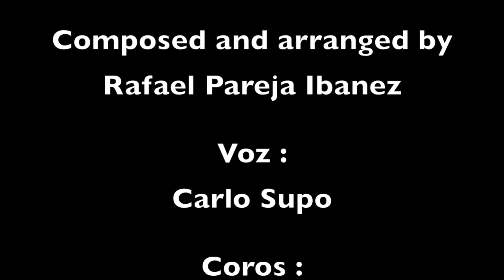Rafaelito's New Single " Ella va sola " Feat. Carlo Supo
Recorded at Bambu Records / Lima Peru 2019